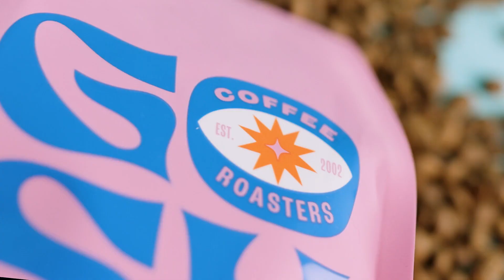How We Shot The Goshen Coffee Pour Video ☕️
Check out this behind the scenes video as we describe how we shot our latest coffee pour video. Let us know what content you would like to see next!